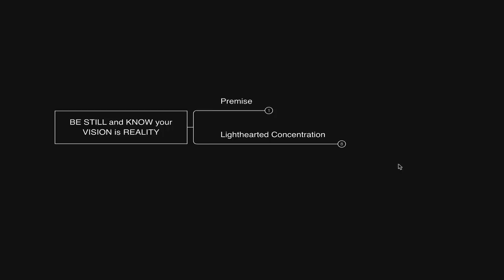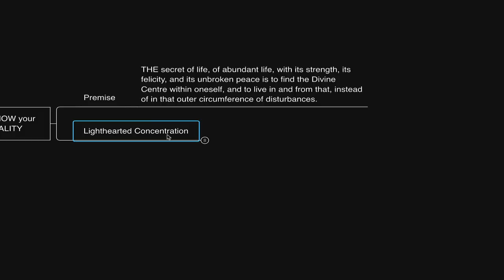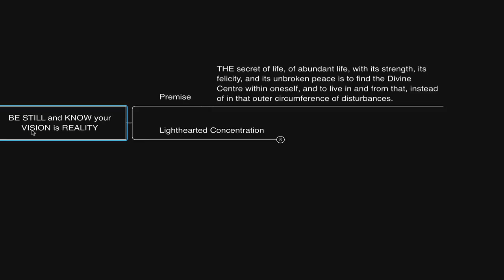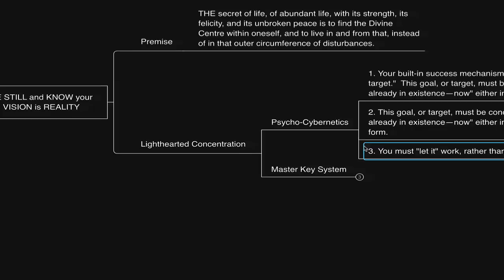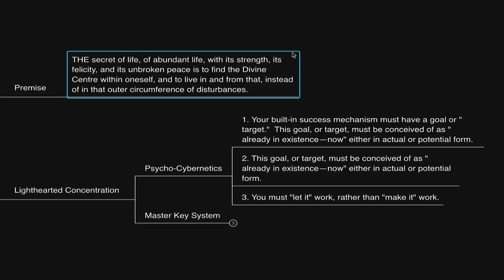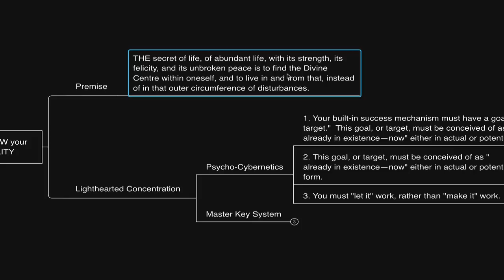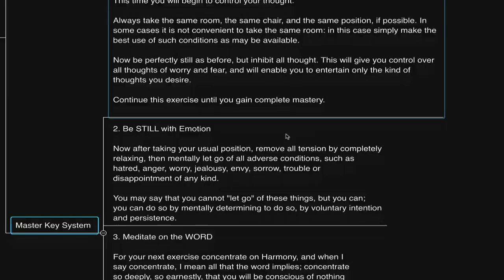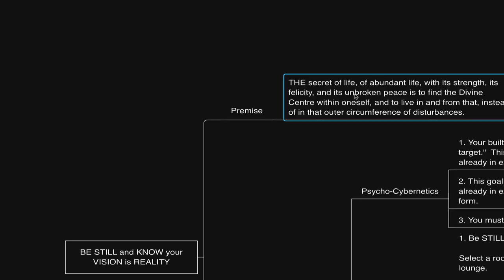BE STILL and know that imagination is reality!